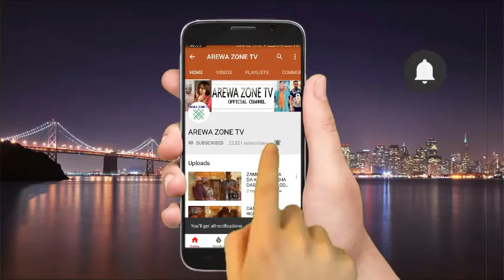Kasan Rabona Da Nama Tun Damuna Hausa Comedy 2021 - Musha Dariya